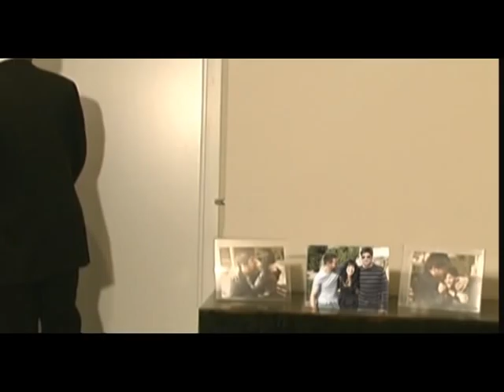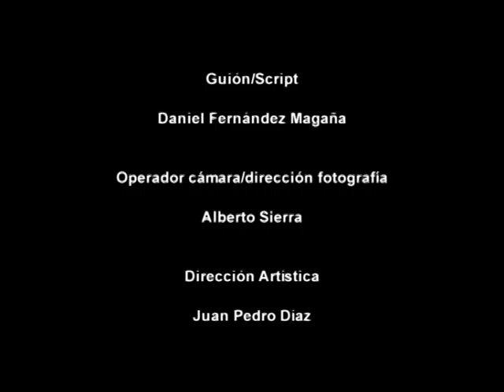Una mala solución. Escuela de cine Metrópolis c.e.